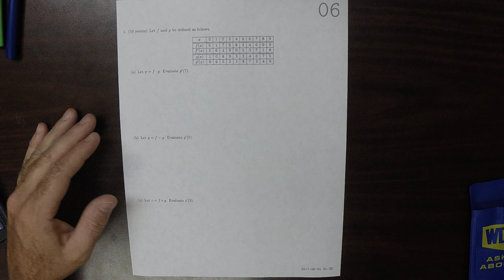17u MATH 1326: whw_06